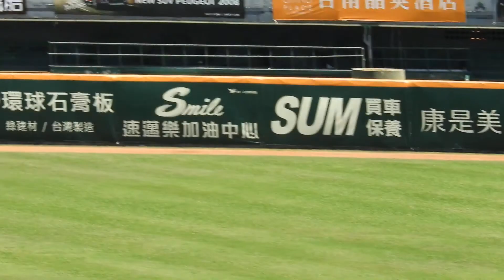2018.5.28 二軍 駿凱1分打點中右外野深遠安打